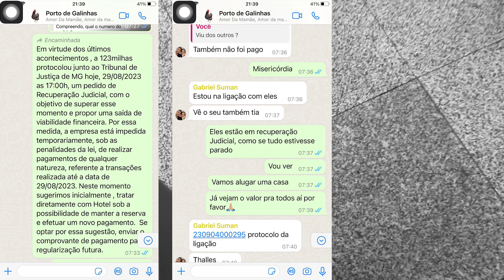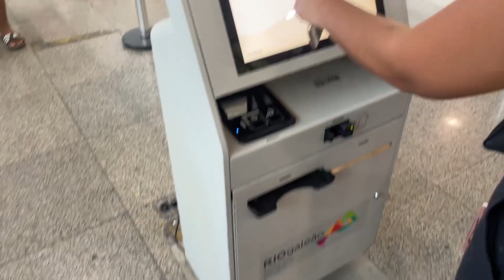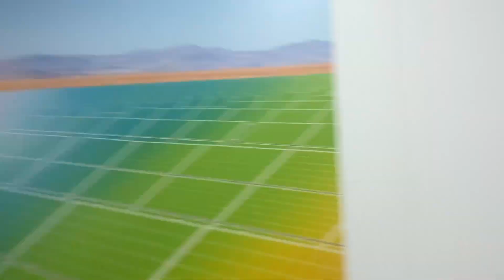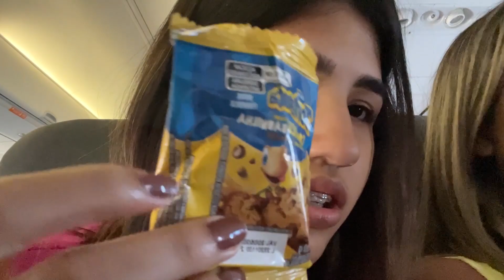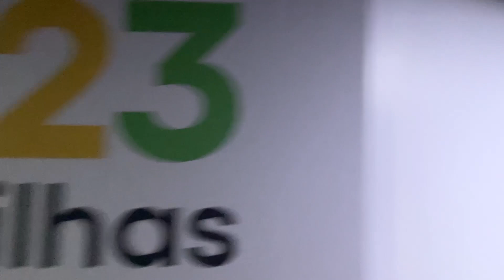FICAMOS SEM HOSPEDAGEM EM PORTO DE GALINHAS?!! *DEU RUIM!* ‹ FAMÍLIA BM ›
E AI, PESSOAAAAAAAAAAAAAAAAL

Esse foi o vídeo "VLOG INDO PARA PORTO DE GALINHAS" gostaram?
obrigado por todo o feedback que o canal está tendo esses últimos dias, estamos vindo com tudo, aguardem as novidades.

Não esqueça de se inscrever e deixar o seu Like e deixem sugestões de vídeos para que possamos ter ideias para novos conteúdos, pois tem hora que é difícil ter ideias ''HAHAHA''

Amamos vocês. Obrigada por tudo !

♦ Produção e Pós-produção:

Yasmin Suman - @sumanyasmin
Priscila Suman - @priscilasuman
Gabriel Suman - @eu_bielsuman
Vinícius Ferreira - @vferreira052